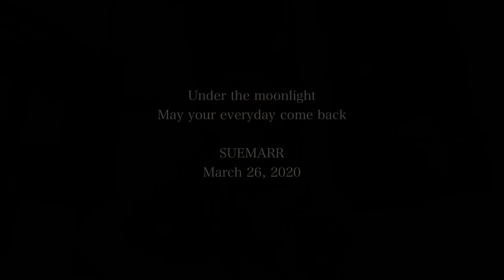スーマー「月明かりよ」/ SUEMARR "Moonlight Song"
May your everyday come back
I strongly hope it

SUEMARR

スーマー「月明かりよ」
SUEMARR "Moonlight Song"

Live broadcast "Rabbit Hour"
Yashinomi FM in Toyohashi
performed & self filmed by SUEMARR

The song is not data. The song lives on with your heart and voice of people.
歌はデータではありません。歌は心と声によって生き続けるのです。